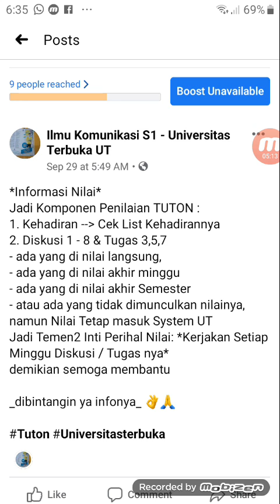Komponen Penilaian Tuton (Tutorial Online) di UT (Universitas Terbuka)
Salira TV - Komponen Penilaian Tuton (Tutorial Online) di UT (Universitas Terbuka)